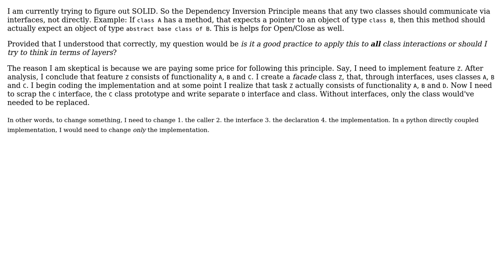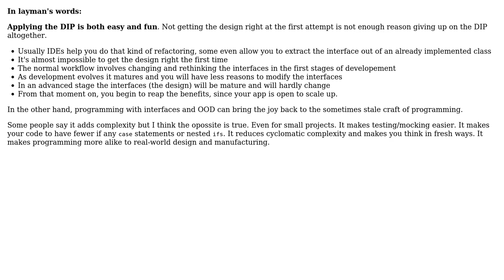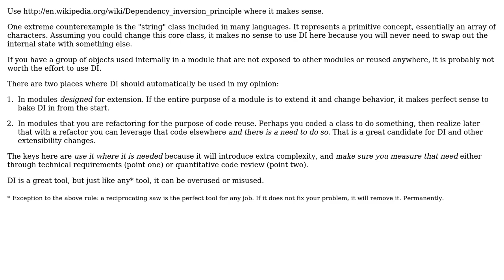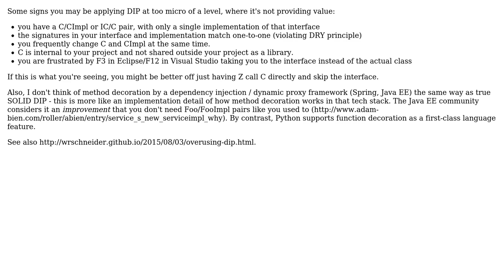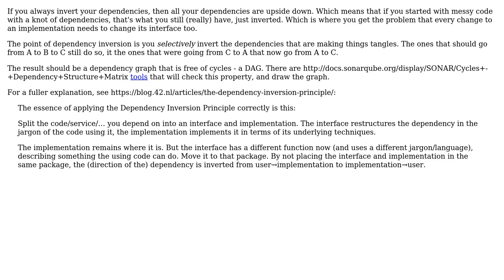Software Engineering: When NOT to apply the Dependency Inversion Principle? (7 Solutions!!)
Software Engineering: When NOT to apply the Dependency Inversion Principle?

With thanks & praise to God, and with thanks to the many people who have made this project possible! | Content (except music & images) licensed under CC BY-SA | Music | Images & others | With thanks to user wrschneider user whatsisname user Vorac user Tulains Cordova user Stephen user soru user assylias user Aaronaught and the Stack Exchange Network Trademarks are property of their respective owners. You are responsible for your own actions.